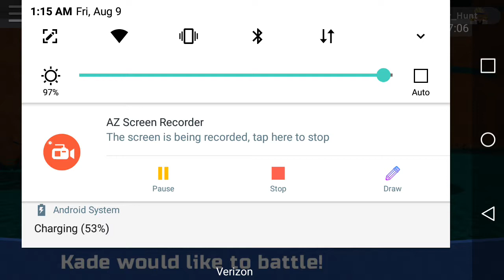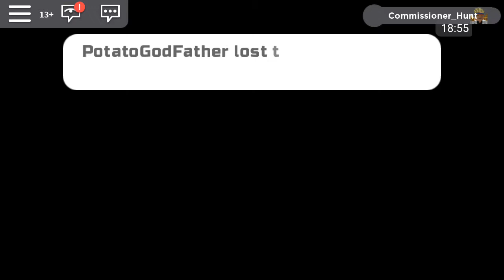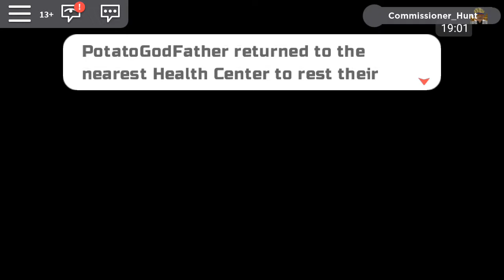Loomian Legacy OMG DID I REALLY DIE COME ON???😱😱😱 [PART 3]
Hello everyone this is a new series I'm making I hope you enjoy if you did please like, subscrube, and comment it helps. This is recorded on my phone so ye.

About This Game: Loomian Legacy is live! The adventure so far leads you to the first Battle Theatre challenge. Let us know if you come across any bugs and we will do our best to fix them. We will have more updates rolled out soon, starting with trading and PvP.

What is ROBLOX? ROBLOX is an online virtual playground and workshop, where kids of all ages can safely interact, create, have fun, and learn. It’s unique in that practically everything on ROBLOX is designed and constructed by members of the community. ROBLOX is designed for 8 to 18 year olds, but it is open to people of all ages. Each player starts by choosing an avatar and giving it an identity. They can then explore ROBLOX — interacting with others by chatting, playing games, or collaborating on creative projects. Each player is also given their own piece of undeveloped real estate along with a virtual toolbox with which to design and build anything — be it a navigable skyscraper, a working helicopter, a giant pinball machine, a multiplayer “Capture the Flag” game or some other, you to ­be­dreamed-up creation. There is no cost for this first plot of virtual land. By participating and by building cool stuff, ROBLOX members can earn specialty badges as well as ROBLOX dollars (“ROBUX”). In turn, they can shop
the online catalog to purchase avatar clothing and accessories as well as premium building materials, interactive components, and working mechanisms.